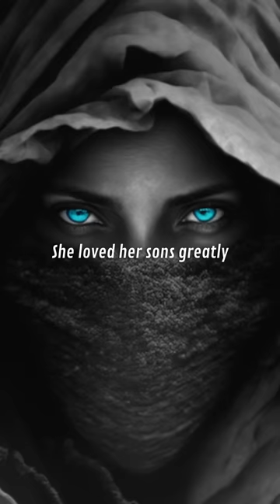MOTHER OF THE PRIMARCHS | Erda | Warhammer 40K Lore